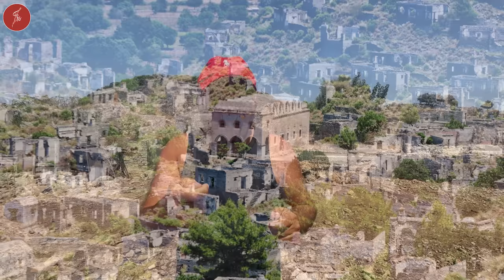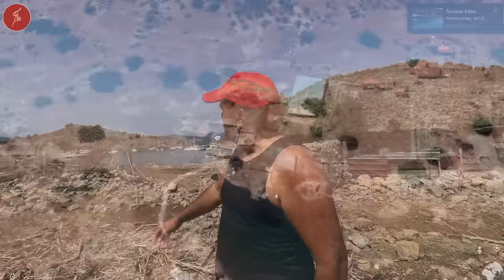OSMANLI KAPTANLARININ ADASI NASIL AHIRA DÖNDÜ ? / GÖCEK TERSANE ADASI / Talha Uğurluel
Fethiye Körfezi'nin, Göcek Adalarının En Güzeli, En Güzel Koyu ve En Tarihi Noktası. Berbat, Rezil Bir Durumda. Bu Kadar Güzel Bir Cennet Ortam Ancak Bu Kadar Kötü Bir Şekilde Kullanılabilirdi.